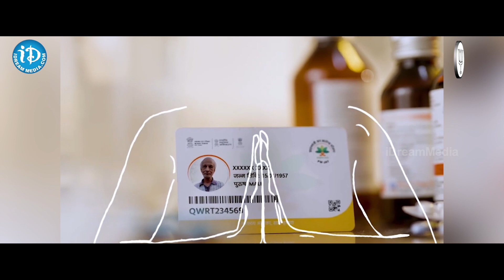మళ్లీ ఒకసారి మోదీ ప్రధానిగా.. | PM Modi | Lok Sabha 2024 Elections | BJP | iDream News